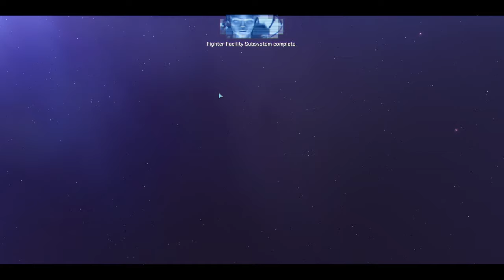Let's Play Homeworld 2 - Episode 1 - They weren't playing with a full set of dice, were they?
I mean not like it's got a critical strategic asset on site... or anything.

If you found the above video funny, entertaining and/or helpful and want to help me make a living off such things you can support me